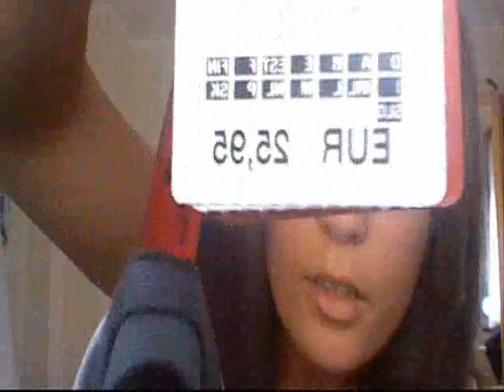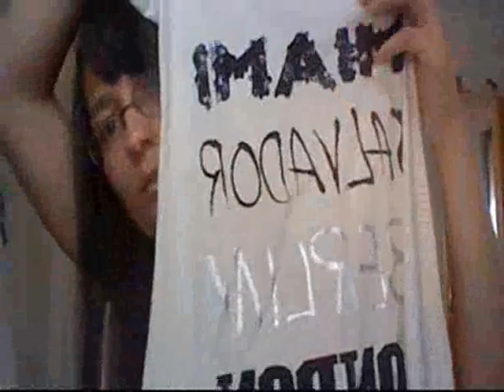mes achats - vetements 2012